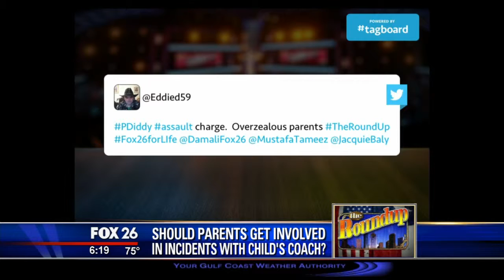PDiddy Combs is accused of assaulting his son's coach. Is this parents gone to far?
Sean P. Diddy Combs was arrested and accused of assaulting the his son's football coach at UCLA.  Is he one of a growing number of parents that go to far in trying to keep their kids safe?  Is helicopter parenting going to far?